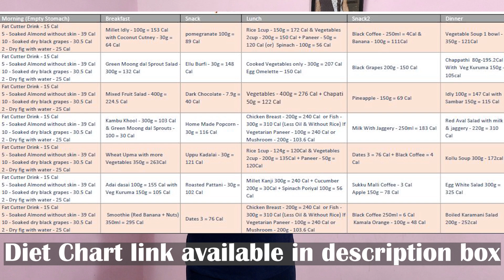NEW YEARக்கு புது Challenge என்ன? 8 Week Challenge Week-7 Diet Chart & Workout Routine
Diet Recipes:
Fat Cutter (Night) (Remedy For Irregular Period)